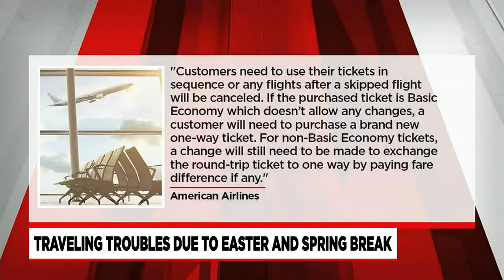Western Mass. travelers share nightmare stories from recent travels